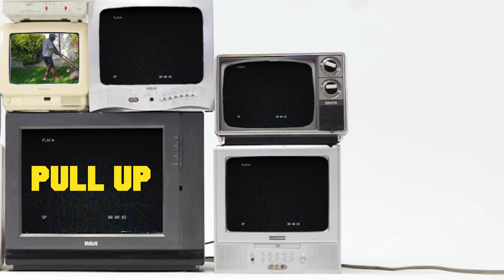EBANKS - Pull Up (Official Video)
Music Video for Pull Up performed by EBANKS.

Ion McGhie
Coco Natty
Michael Malcolm
Maxine Malcolm
Judy Jackson-Grant
MRJI Studios
Matthew Ram
Joanne Ebanks
Keith Ebanks